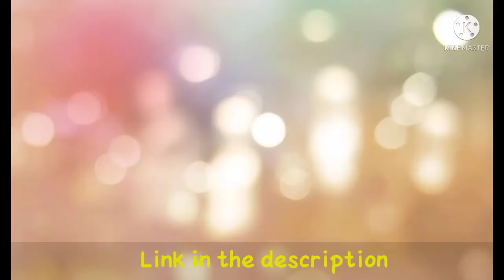Suji ka nasta, दो चम्मच तेल में बनाएं सूजी का नाश्ता, suji ki special recipe, semolina breakfast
Suji ka esey breakfast, hobby home breakfast, suji ki special recipe, suji ki recipe, asani se banne wala nashta, hobby home suji ki resipe,  semolina breakfast,suji recipe, healthy and tasty breakfast, weight loss ke liye breakfast

(Suji ki new recipe 👇)

(Gol gale mein les se decoration👇)

(New blause back neck design 👇)